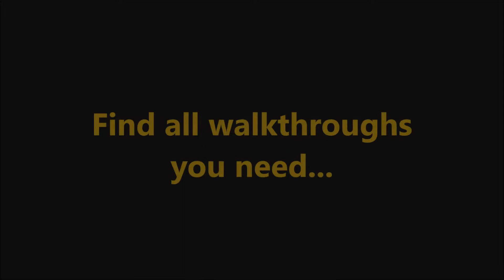New Yankee 10 - Under the Genie's Thumb Level 3 B